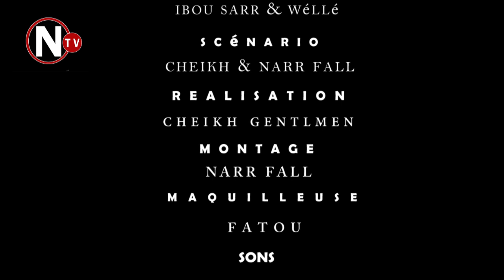Lici koor gui épisode 2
Abonnéz vous et partager svp